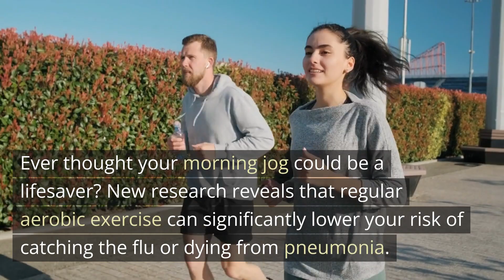Aerobic Exercise Could Help Prevent the Flu - Neuroscience News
A new study highlights the crucial role of regular aerobic exercise in reducing the risk of death from flu or pneumonia. Even less than the recommended 150 minutes per week can offer substantial protection!

The study explores the importance of balance when it comes to muscle-strengthening activities. While two weekly sessions can be beneficial, the research indicates that too many sessions could potentially lead to harm.